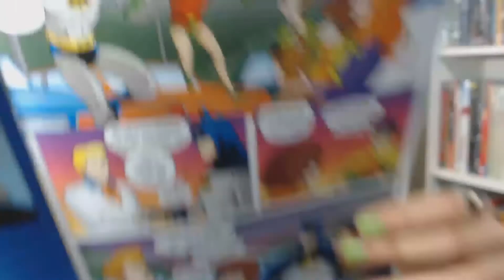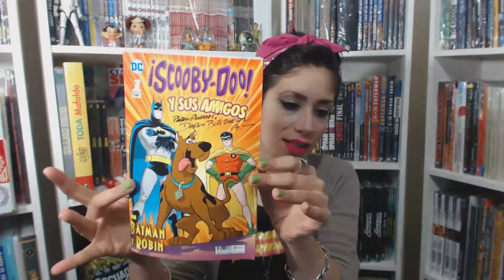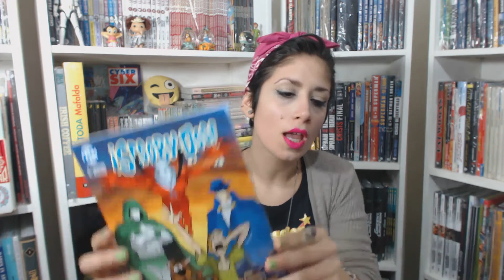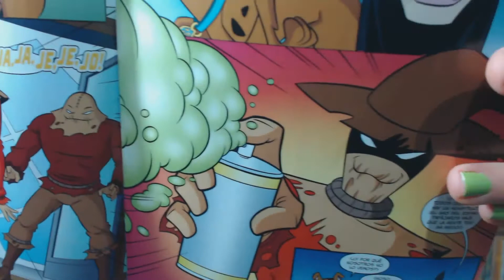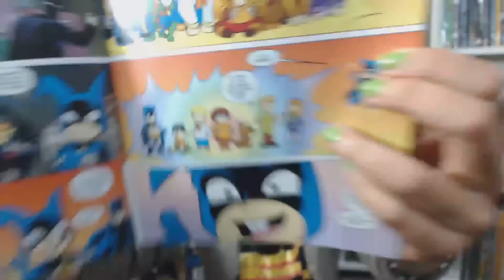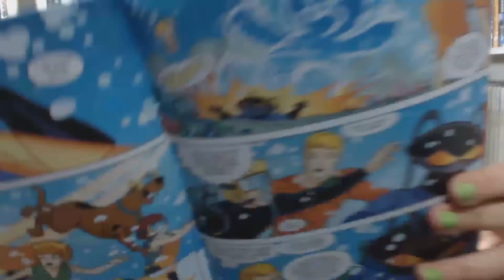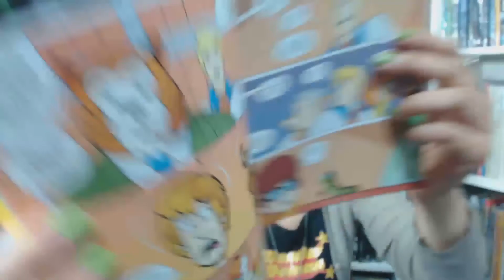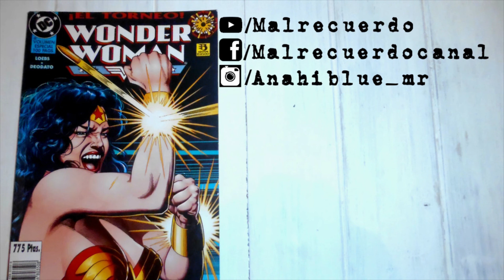¡SCOOBY-DOO! Y SUS AMIGOS de Sholly Fisch y Darío Brizuela - DC - Review/Opinión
Recomendación ¡SCOOBY-DOO! Y SUS AMIGOS, Publicado por ECC (SCOOBY-DOO TEAM-UP en USA). Guion: Sholly Fisch Arte: Darío Brizuela